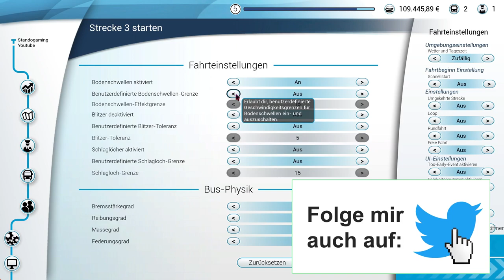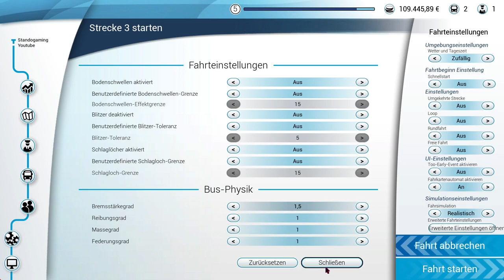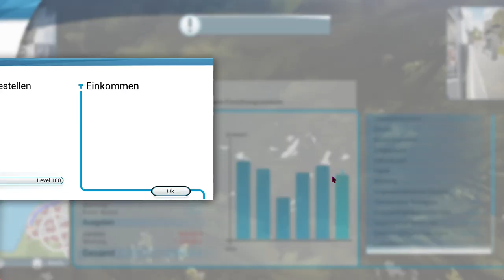Ich fahre bus [Bus Simulator 18][HD][Deutsch]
➥Heute spielen wir  Bus Simulator 18

➖ Werbung ➖

➖ Spiel  ➖
► Das Spiel was ich im Video Spiele!

➖ Mein equipment ➖

➖ Hashtags➖